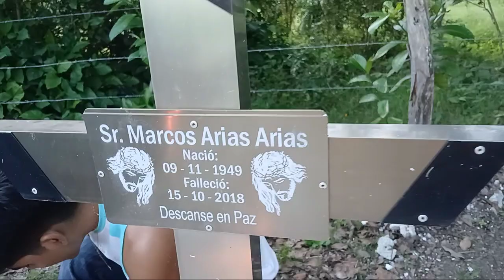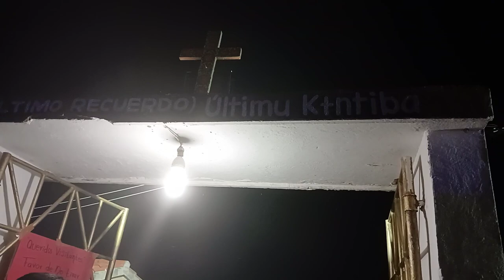🔴VISITÉ CUATRO PANTEONES DE MI PUEBLO CERCANOS🪦🪦🪦